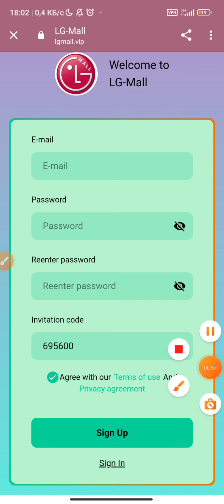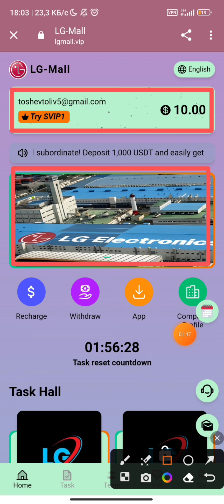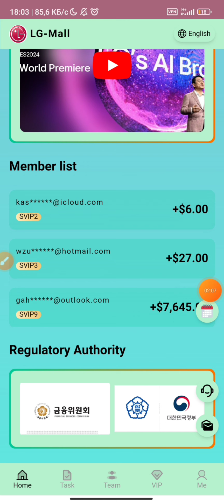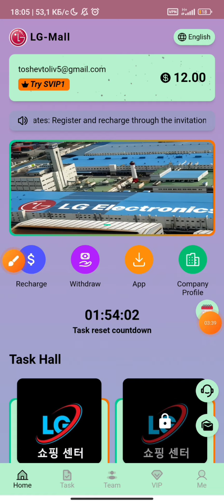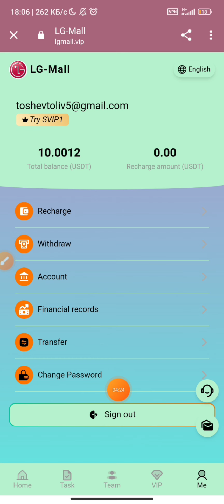The latest USDT investment method in 2024, make money easily on your mobile phone at home, earn more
The world's only long-term and stable mall investment website in 20242024
 LGMall welcomes your trust and participation and earns easily.

invitation code: 671547
Minimum deposit: 10 USDT, easy earnings every day
Minimum withdrawal: 2 USDT or 16TRX, one withdrawal per day
Platform support: USDT and TRX dual currency investment and withdrawal
Mission reset: 00:00 Korean time

Project level daily income details:

Register on the platform and get 10 USDT as a gift

Referral Bonus Offers:

First-level subordinates: Register and recharge through the invitation link, and you can enjoy 12% commission for first-level subordinates! Deposit 1,000 USDT and get a generous reward of 120 USDT!

Second-level subordinates: If you are invited by a first-level subordinate to register and recharge, you will receive 1% commission from the second-level subordinate! Deposit 1,000 USDT and easily get a generous reward of 10 USDT!

Third-level subordinates: If you are invited by a second-level subordinate to register and recharge, you will receive a 0.5% commission from the third-level subordinate! Deposit 1,000 USDT and you will definitely get an extra 5 USDT bonus!

Commission-free offer:

SVIP1 privileges: Invite 20 A-level SVIP1s and enjoy SVIP1 privileges immediately!
SVIP2 Honor: Invite 15 A-level SVIP2s and get luxury SVIP2s for free!
 SVIP3 Crown: Invite 10 A-level SVIP4s and get the SVIP3 Crown for free!

There is no upper limit on bonus withdrawals, the commission earned by referring users will be deposited directly into your account, and you can withdraw money immediately!
Group membership rewards:

Team members who deposit 1,0000 USDT will receive a reward of 88 USDT!
Team members who deposit 50,000 USDT will receive a reward of 588 USDT!
 Team members who deposit 10,0000 USDT will receive a reward of 1,888 USDT!
Bonuses can be withdrawn immediately, unlimited times.
Tell your team that everyone can use their own link to invite friends to join or promote on social networks like Facebook, Twitter, YouTube, Instagram, TikTok, KAO KAO, Groups WhatsApp, Telegram Groups, etc. The more you promote, the greater the bonus.